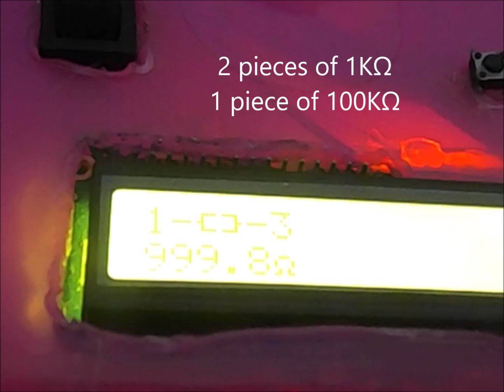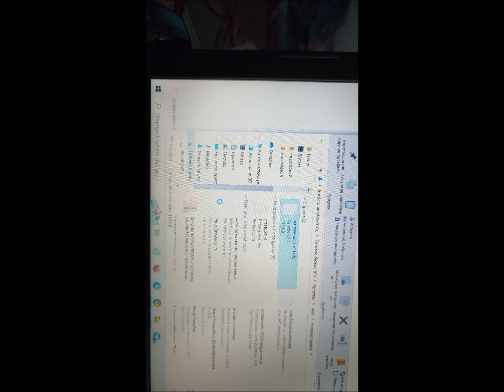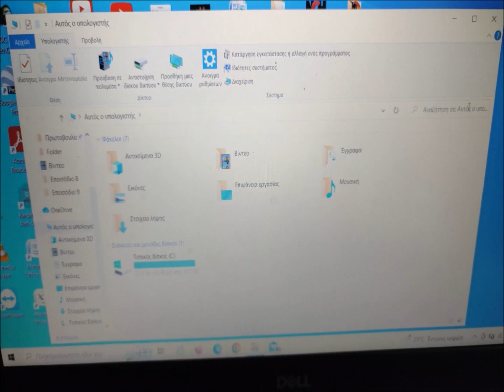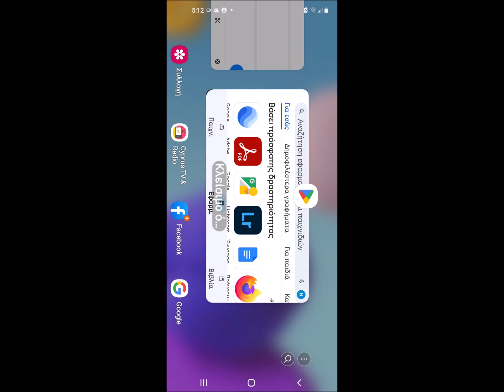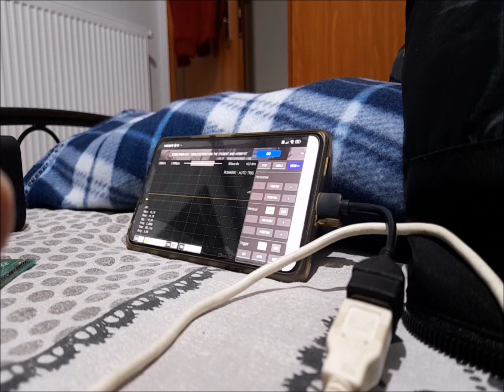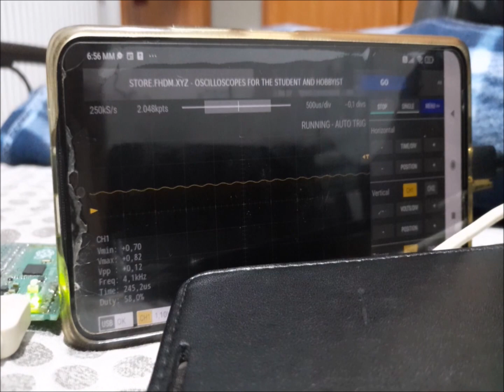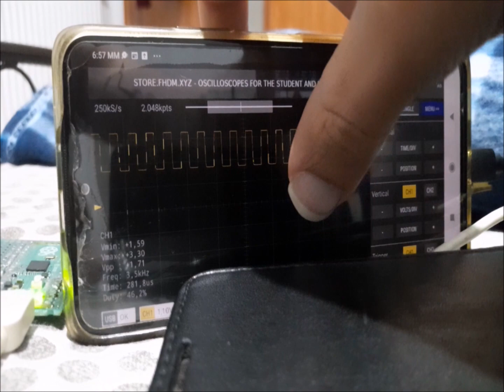Raspberry pi pico oscilloscope scoopy software